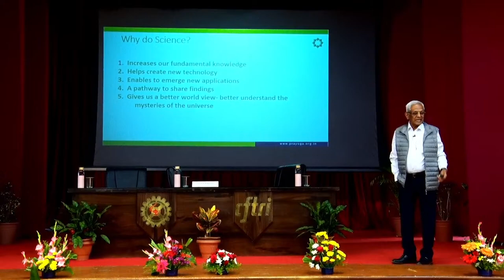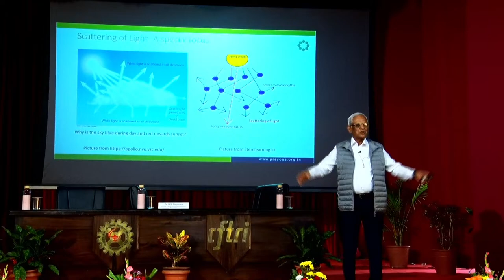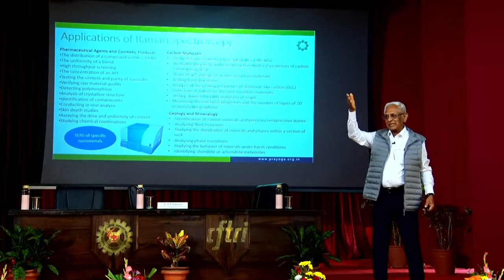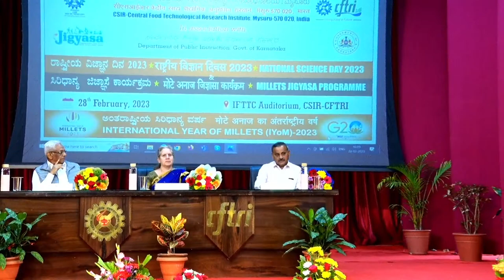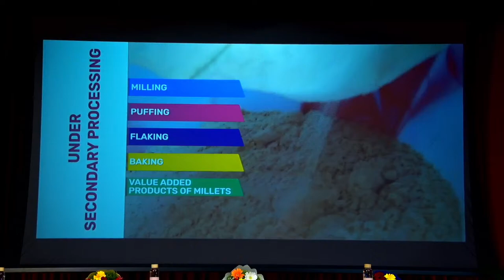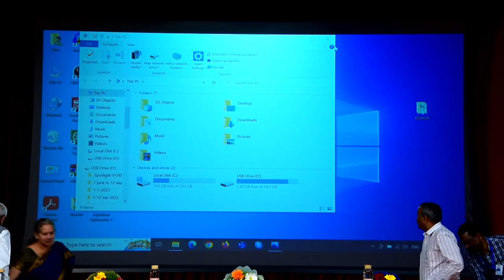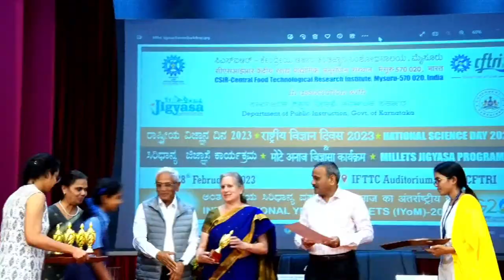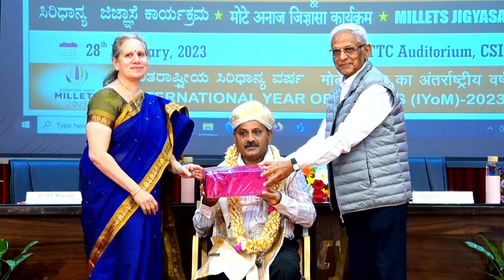Millet Jigyasa Programme - Student Scientist Interaction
28th February, 2023 at 3:00PM